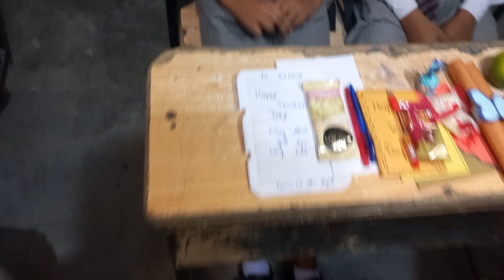happy teachers day , session 2023, Sir umer, maths teacher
happy teachers day , session 2023, Sir umer, maths teacher , Shehroz Grammar High School Sialkot